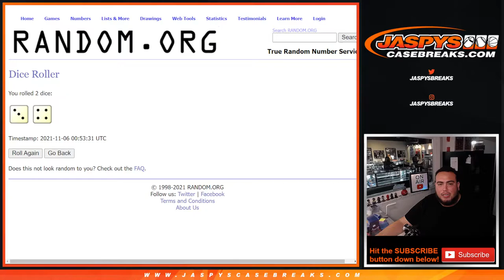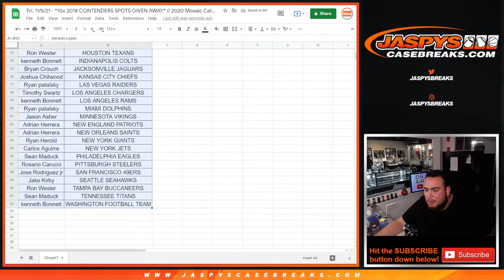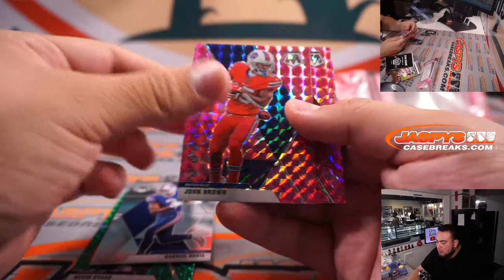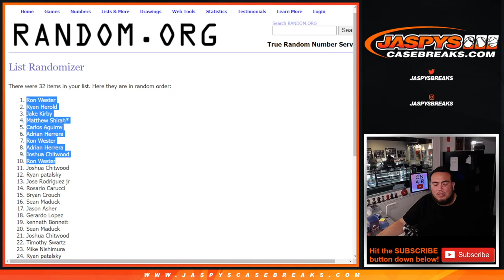Fri. 11/5/21 - *10x 2018 CONTENDERS SPOTS GIVEN AWAY* // 2020 Mosaic Cello FB Pack #149